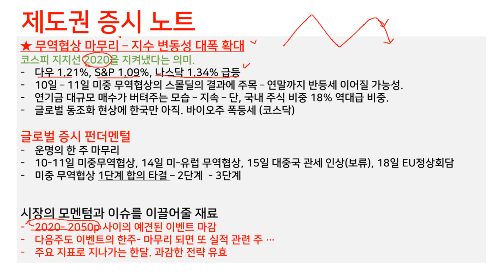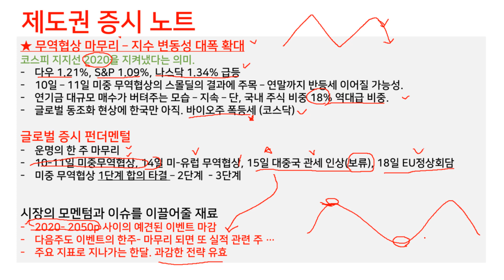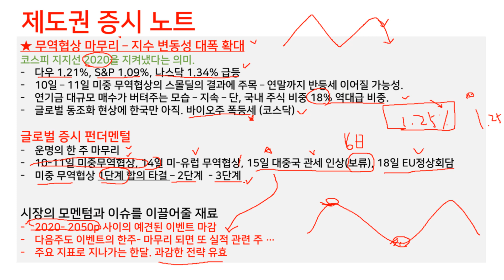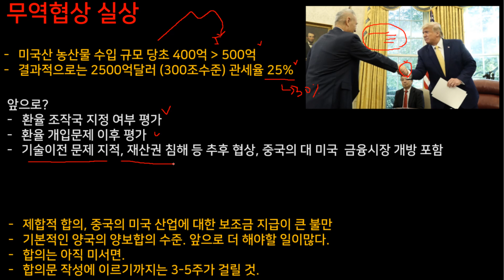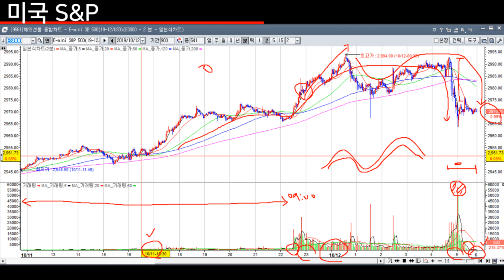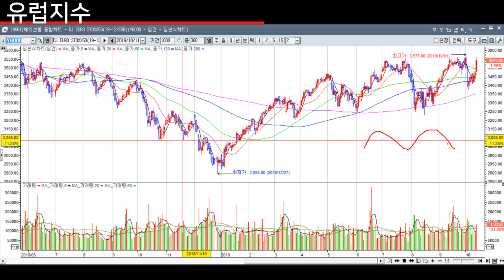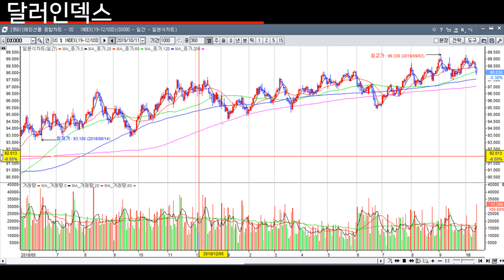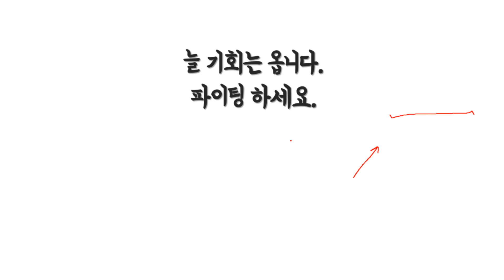미중 무역협상 타결 이후 다음주 주식전략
다음주 앞으로 투자전략